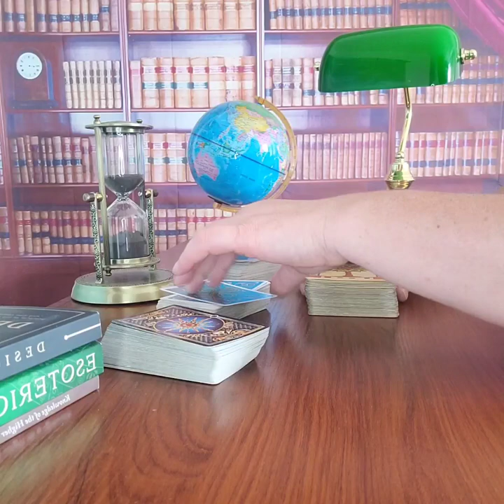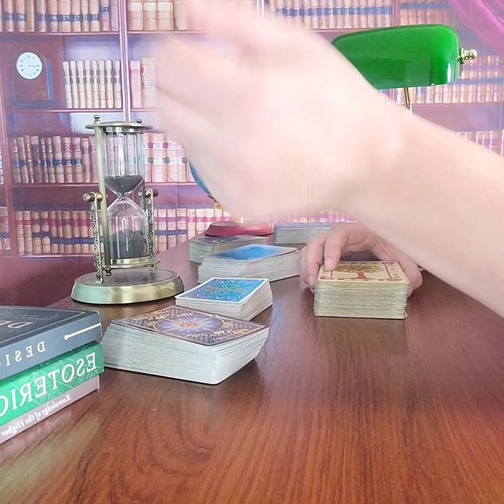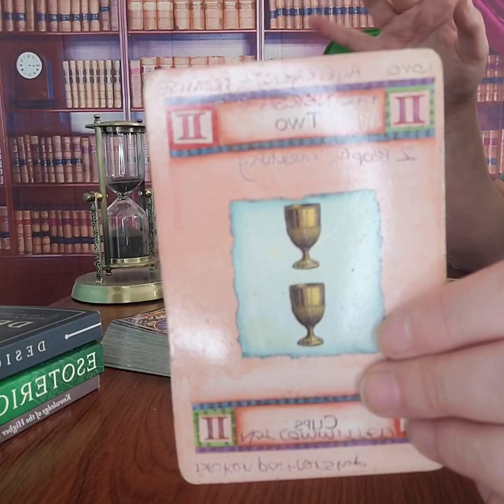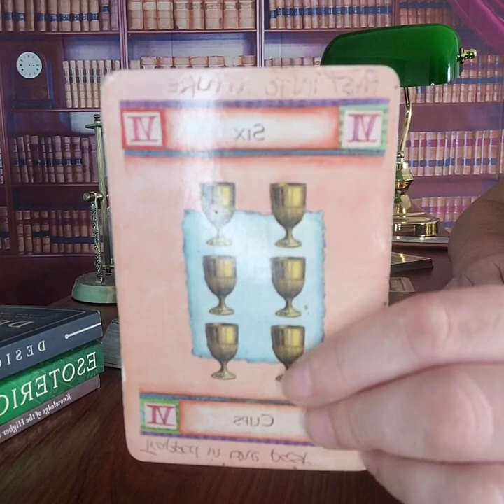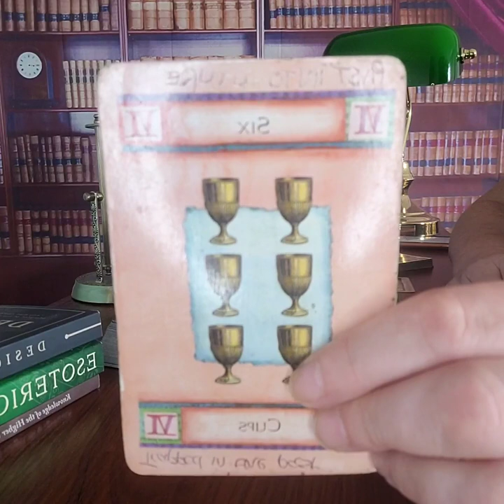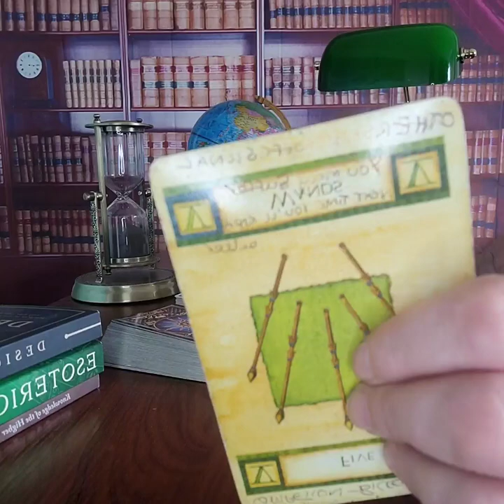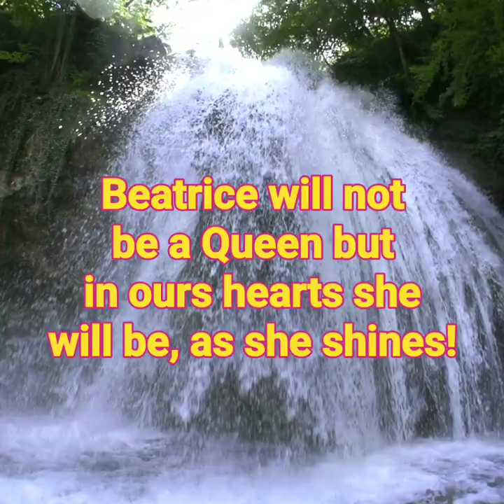What did Diana's psychic predict for Beatrice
I DO NOT DO PRIVATE READINGS. YOU ARE WELCOME TO JOIN THE LIVE FREE READING SESSIONS. YOU CA
N SEE DETAILS ON THE LOOKING BACK SECTION AT THE END OF EACH VIDEO